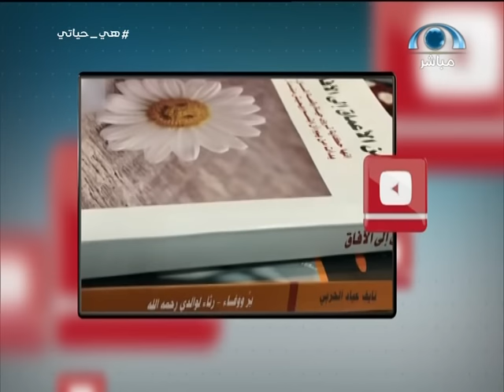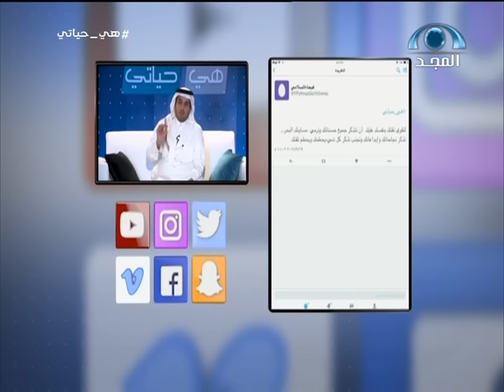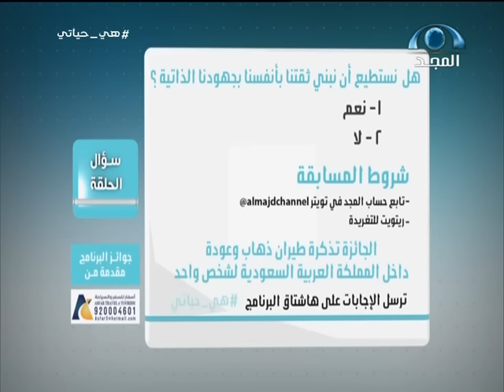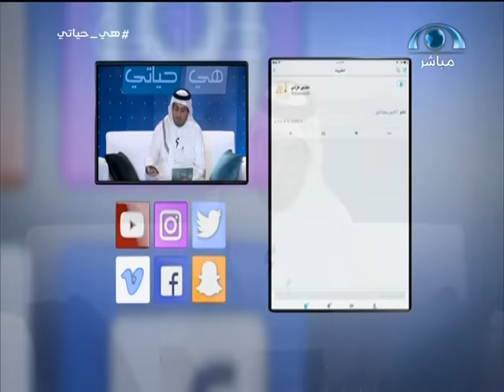هي حياتي | الحلقة العاشرة " واثق " مع أ. سلطان العثيم | قناة المجد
هي حياتي
الأحد 22/5/1438 هـ